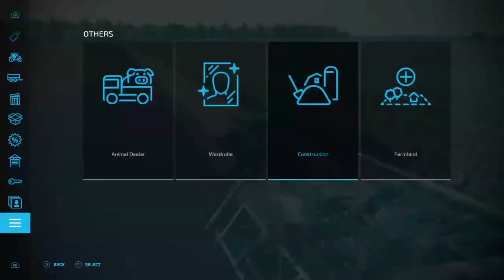Frankenmuth cultivating some fields.